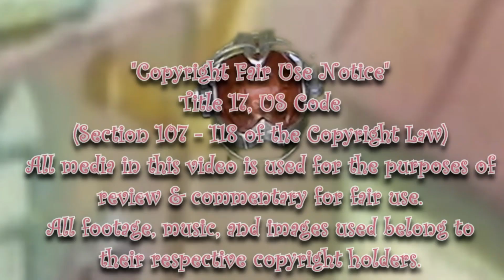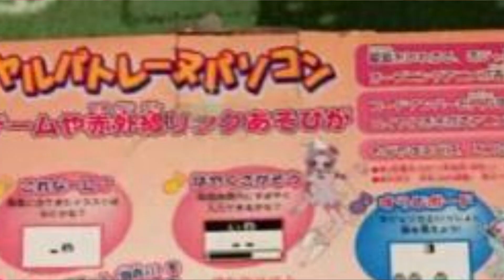Weekly Witches - Ojamajo Doremi Sharp Ep 32 Review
So do they turn into a dragon or a goddess for their Mega forms.  We need clarification!

0:00 Fair Use Buffer
0:38 Part A - Fairies Digivovle into Anthro Fairies
4:49 Part B - What's A Map?
8:23 Closing Thoughts